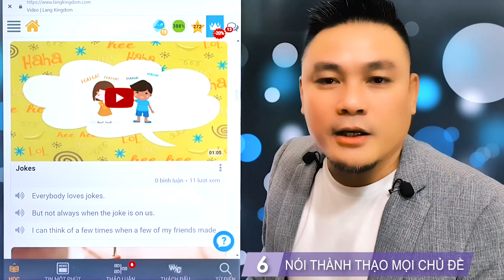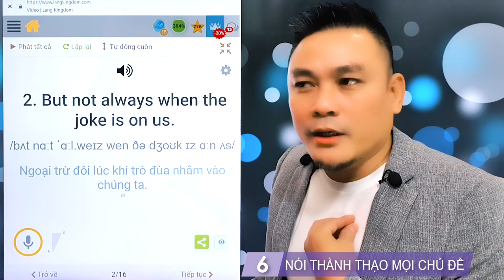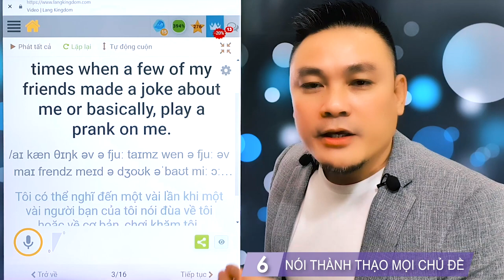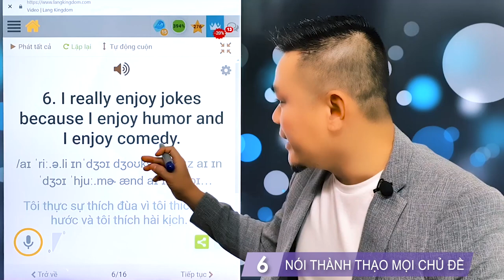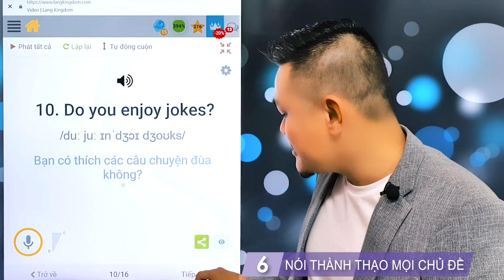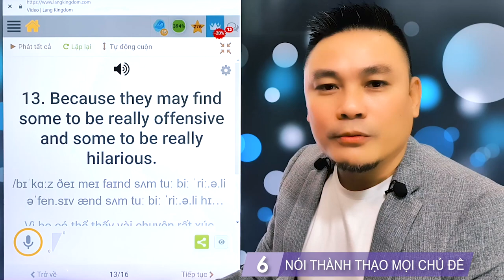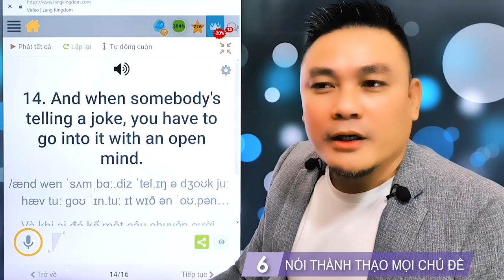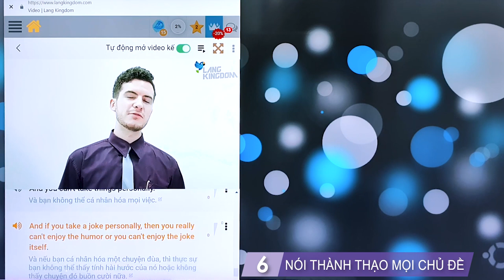NÓI THÀNH THẠO MỌI CHỦ ĐỀ 6: Tell a joke, Play a joke, Play a prank, The joke is on me - Thắng Phạm